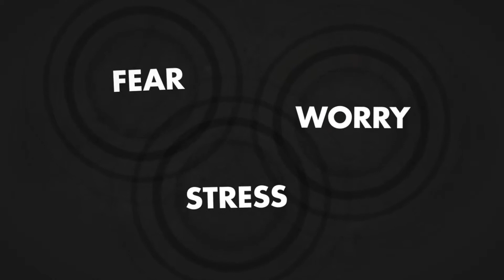Relocating to Australia - Animated Video by Birddog Marketing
Animated Video by Birddog Marketing Byron Bay for Relocating To Australia.